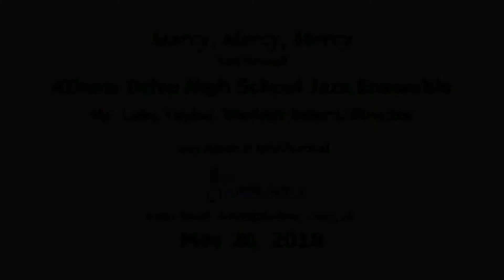Mercy, Mercy, Mercy - Athens Drive HS Jazz Ensemble - 2018 Cary Music & Arts Festival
The Athens Drive High School (Raleigh, NC) Jazz Ensemble performs Joe Zawinul's "Mercy, Mercy, Mercy" on May 20, 2018 at the 6th Annual Cary Music & Arts Festival, Koka Booth Amphitheater (Cary, NC) sponsored by the Town of Cary and The North Carolina Symphony.

Mr. Luke Taylor, Director